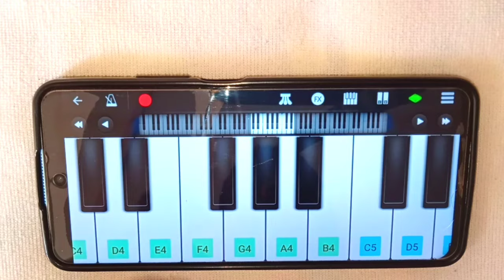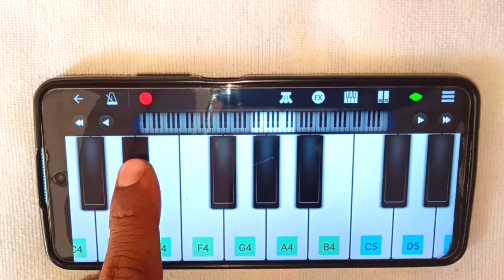Ek Pyar Ka Nagma Hai ll लता मंगेशकर जी स्पेशल गीत ll पियानो मोबाइल से बजाना सीखें ll